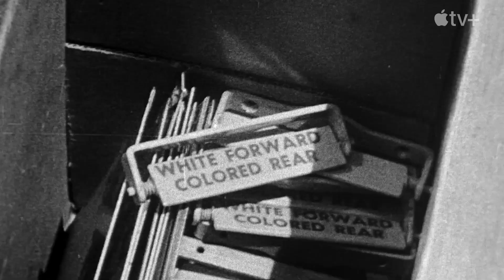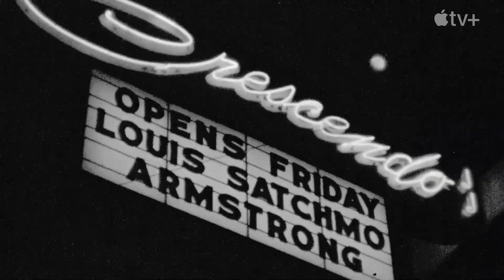Louis Armstrong's Black & Blues - Official Trailer - Apple TV+